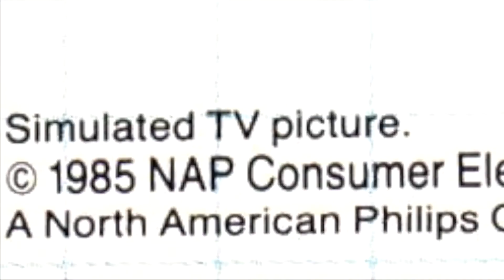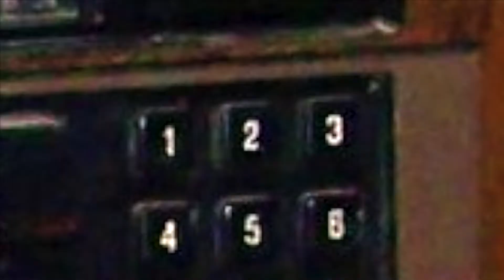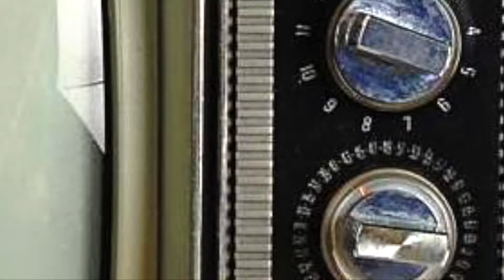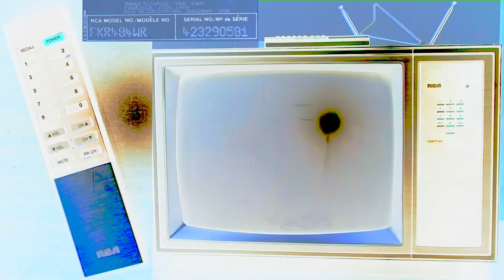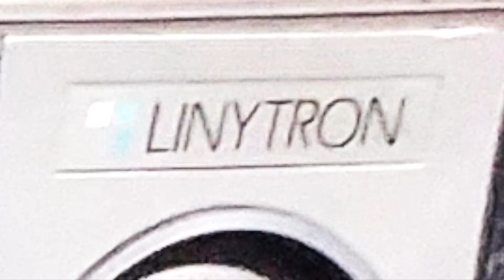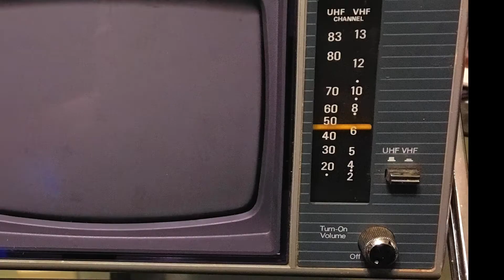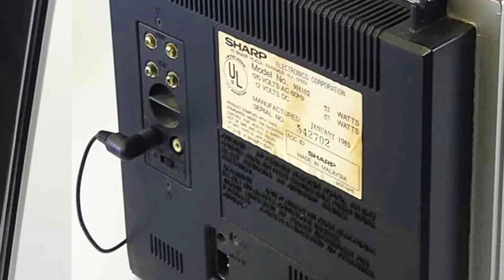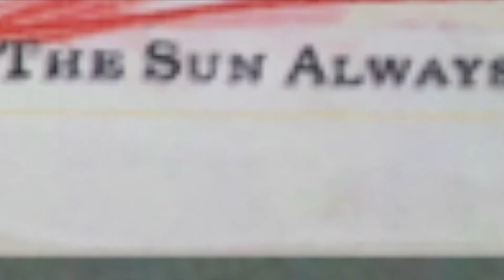Ah/Eur [Sun/Moon] (1985 from 1983)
Intro-ing and then featuring the images from the first title of the song, THIS IS ACTUALLY A JOKE ON MY COUSIN.  The choruses are similar, that I would sing one and then tell him it was the other song.  Even if he guessed the right one, I'd always say it was the other song just to get him riled up (he liked the first song better, so it upset him more when I told him I was singing the second one)!
Ah, the memories of my grandparents lake house (where this happened); there was much more than that- the island, the waterskiing, etc.  At this point, I am always grateful we had a place to go every summer.
With the first some coming from an album that had at least one remix its following year, based on the second song's release, 1983 through 1986 is featured.